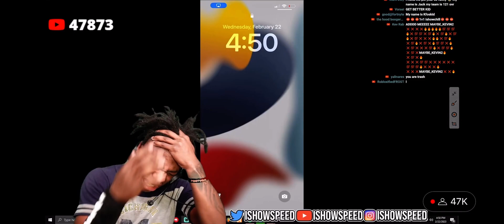IShowSpeed rages and accidentally leaks credit card information 😳